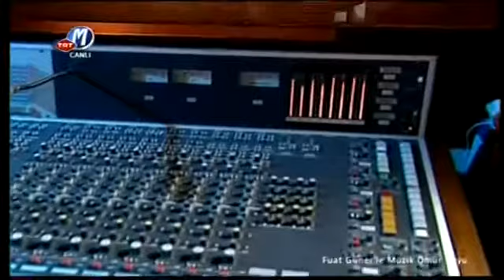Gece Yolcuları - Zevk Hastası (Fuat Güner ile Müzik Ömür Boyu)